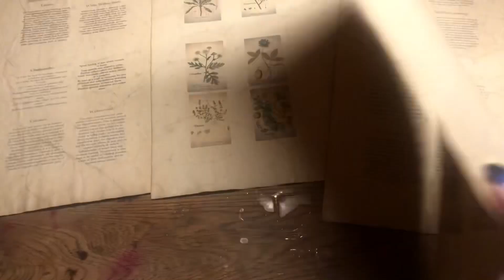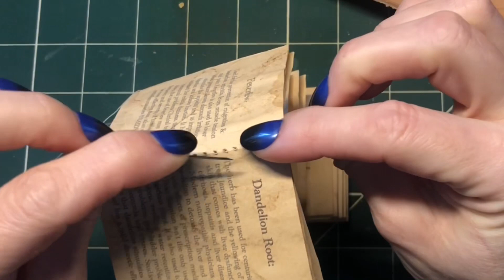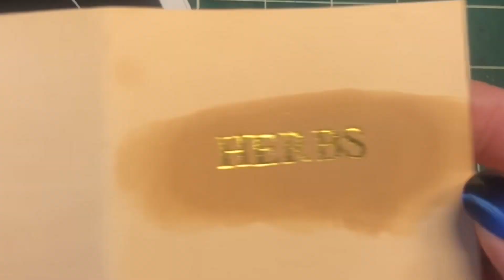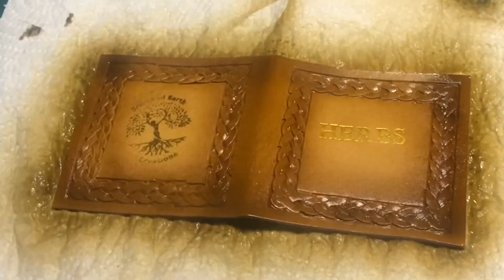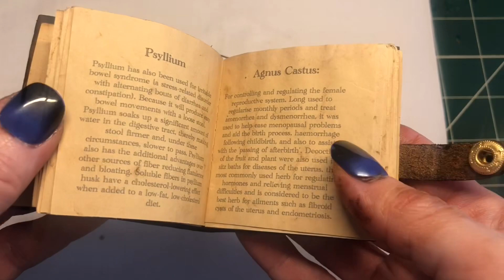Making a Tiny Herbal Almanac: A Leather Mini Book for Your Apothecary Cabinet!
Hand made mini leather book to hang from my apothecary cabinet. Mini herbal almanac.

Mini leather book. Herbal almanac.
Hand sewn, tea dyed, antiqued pages with tooled, airbrushed leather cover and hot foil stamping design and bead charm

All music on this channel is composed, played and recorded by me.